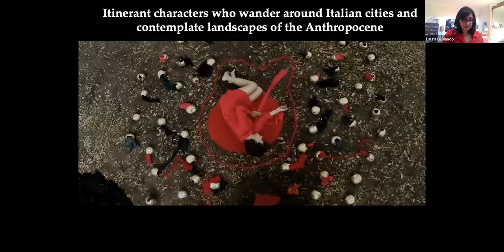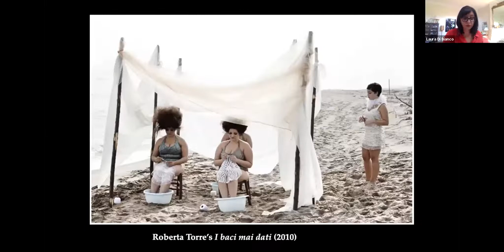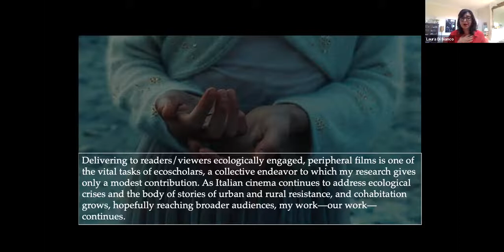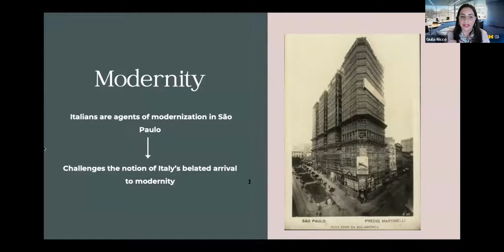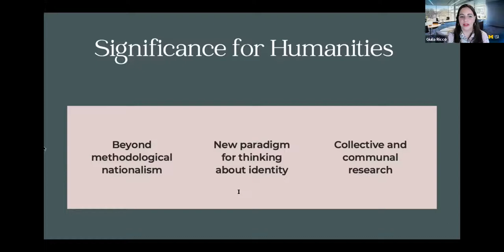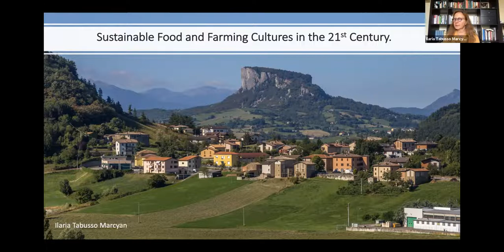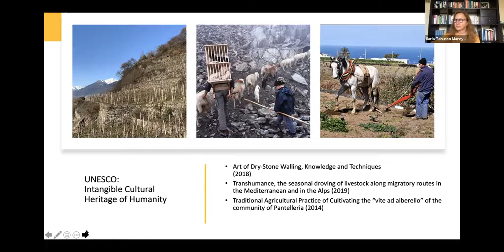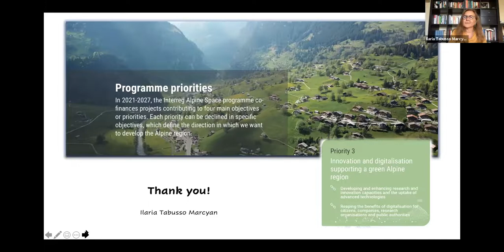2021-11-16 YI Award Symposium - RnB4Culture Award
This is the recording of the 2021 Young Investigator RnB4Culture Award Symposium. The three Finalists present their work to the distinguished Jury who selects the Winner.
ISSNAF confers the Young Investigator Awards every year to outstanding, early-career, Italian researchers working in North America, in recognition of their significant and innovative contributions to their field of study.

Established in 2021 by RnB4Culture, this award recognizes the vibrancy of research in Italian culture and its evolving nature expressed in a variety of ways such as innovative uses of technology, or originality of approach, or contribution to wider questions and trends in the Humanities at large.

​Finalists
Giulia Riccò, University of Michigan
Ilaria Tabusso Marcyan, Miami University, Oxford OH
Laura Di Bianco, John Hopkins University

Award Jury
Prof. Claudio Fogu, University of California Santa Barbara, Award Chair
Prof. Graziella Parati, Dartmouth College
Prof. Stefania Tutino, University of California Los Angeles